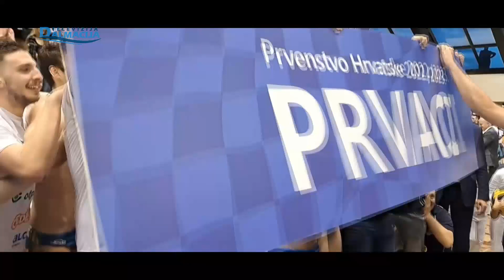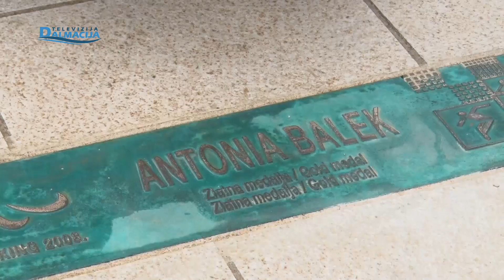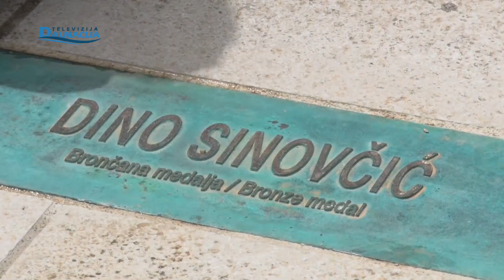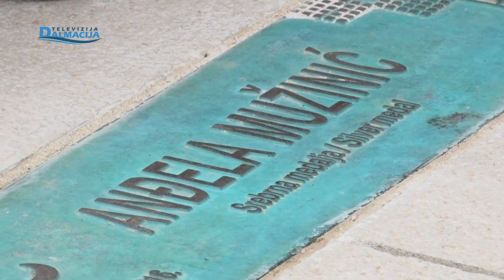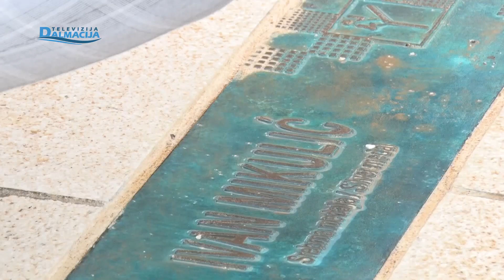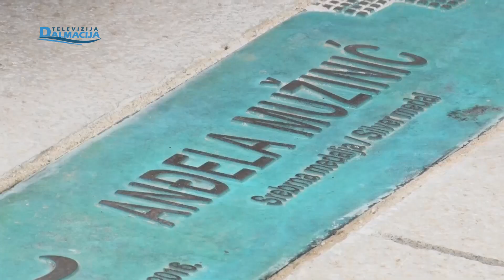DISPET 23.05.2023.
Televizija Dalmacija